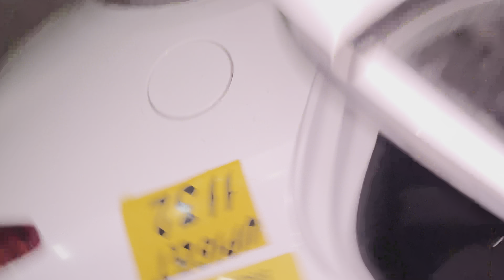Pool k liye hui ldai !! Office tour ♥️